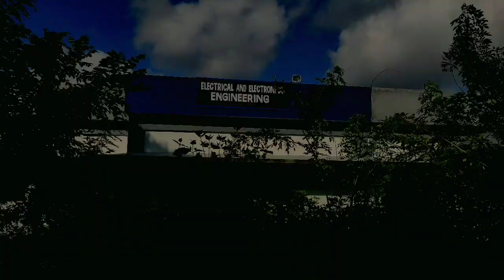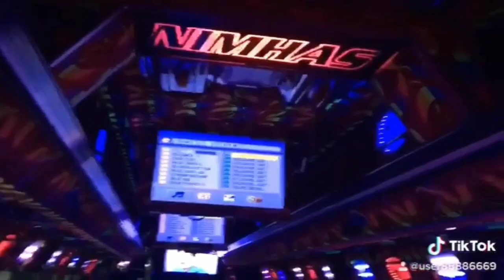COLLEGE OF ENGINEERING THALASSERY ( ആർമാദം 2k19) S3EEE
nimhas success
natural vibes
arj creations